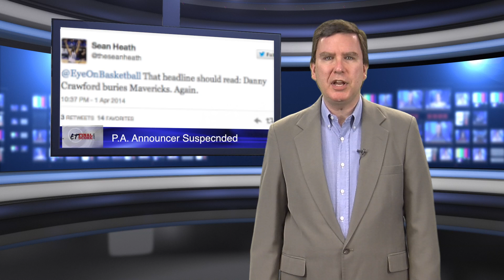ETFinalScore.com Sports Update video for April 11, 2014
More faces in more places!  ETFinalScore.com sports team presents today’s video sports update!